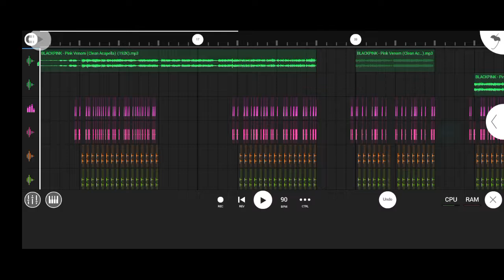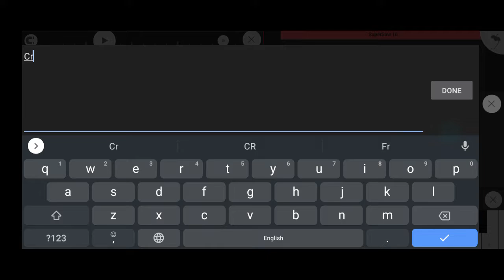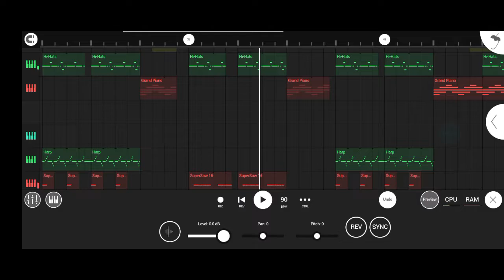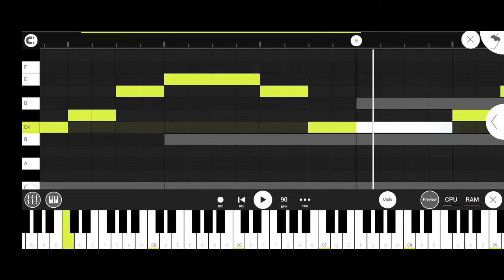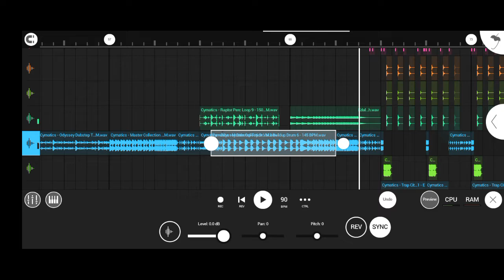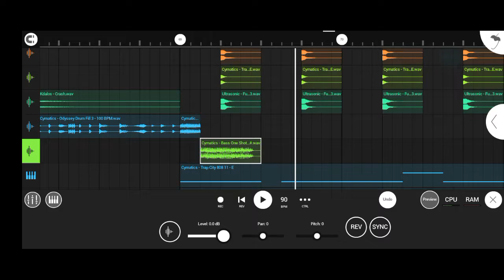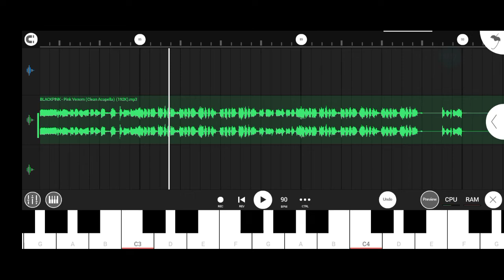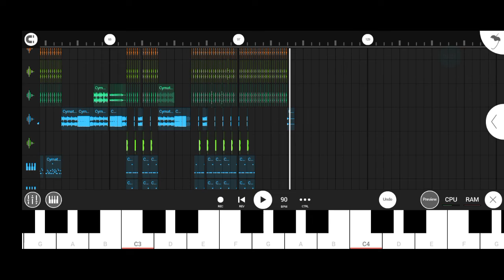Pink Venom Remix?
This is a remix by me